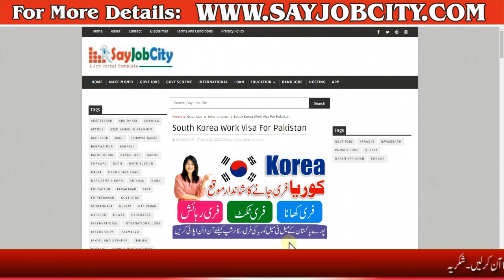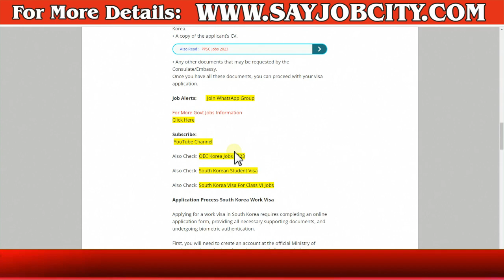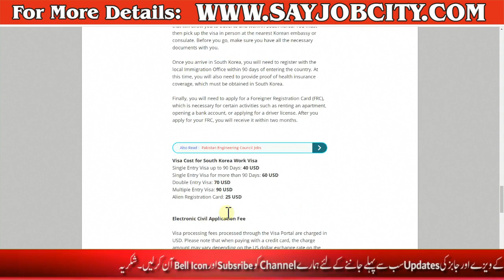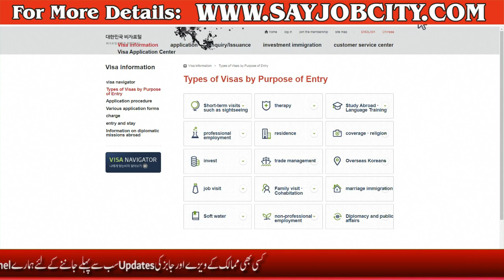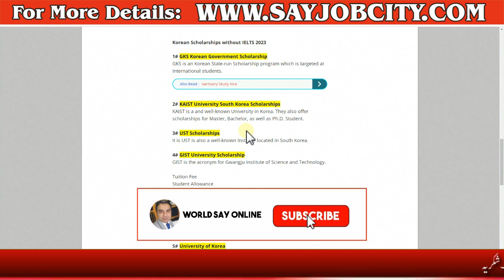Factory Jobs in South Korea for Foreigners - South Korea Work Visa for Pakistani 2023 - Korea Jobs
Are you a Pakistani citizen looking to work in South Korea? You will need a South Korea Work Visa to do so. Fortunately, the process to apply for a South Korea Work Visa for Pakistan citizens is now available online.

In this blog post, we will walk you through the entire online application process for a South Korea Work Visa for Pakistan citizens.